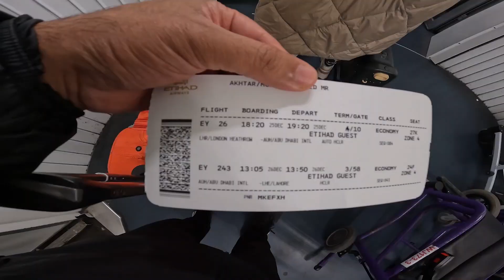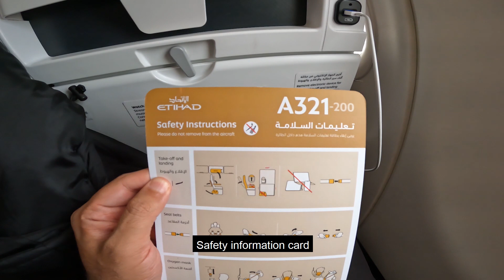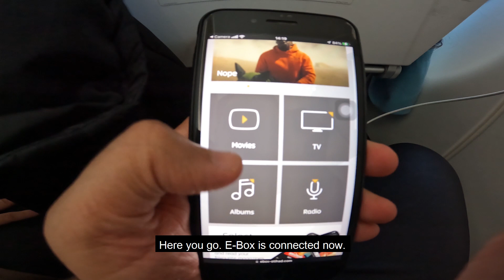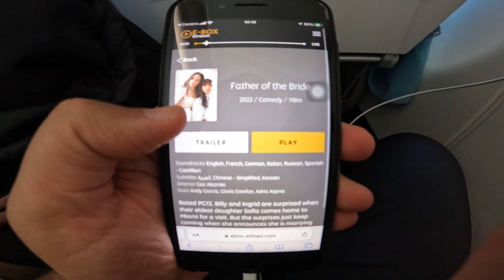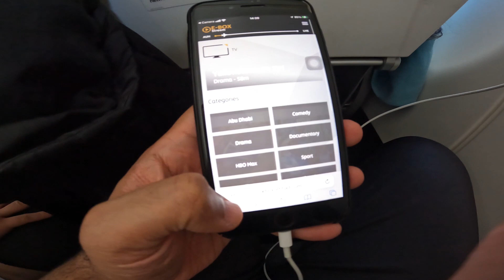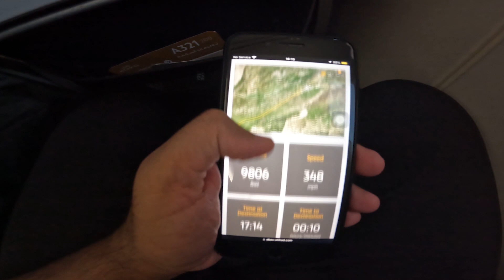Etihad Airways | Abu Dhabi to Lahore Economy Class | A321-200 | E-Box in Flights.